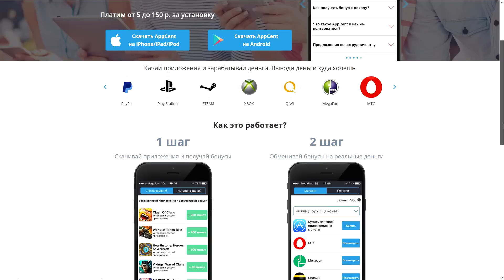ТОП 12 КАРТ КОТОРЫЕ ВСЕ НЕНАВИДЯТ В Hearthstone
Получи деньги на счет по коду: plagiat

Понравилось видео? Посчитал его информативным? Там тебя ждет много интересного!*